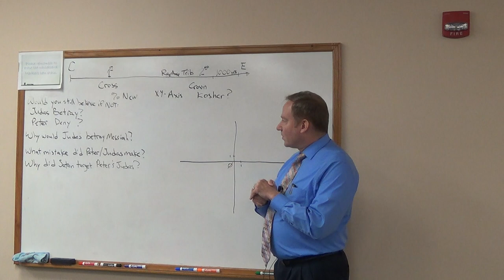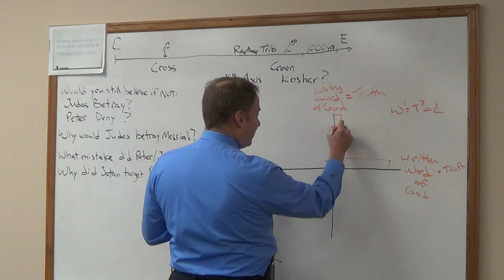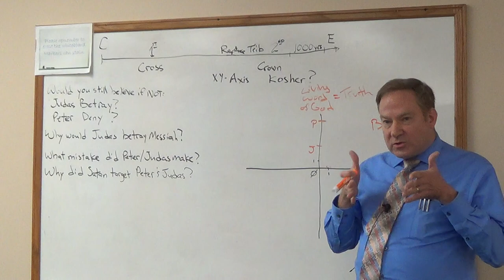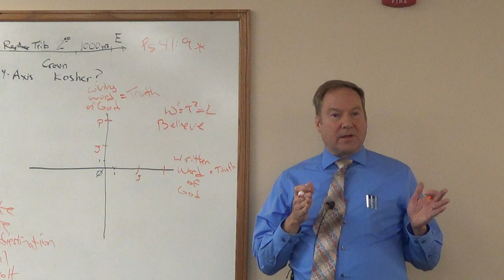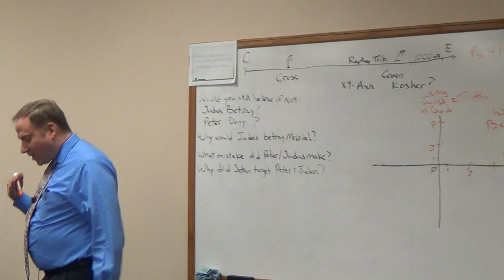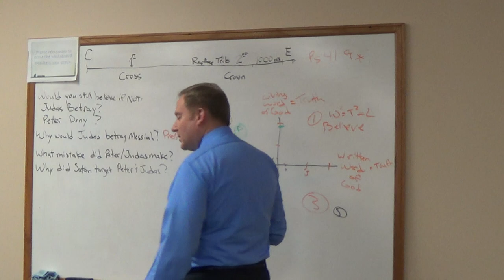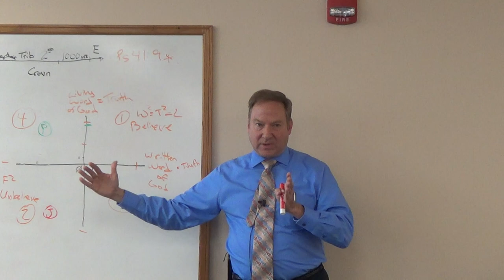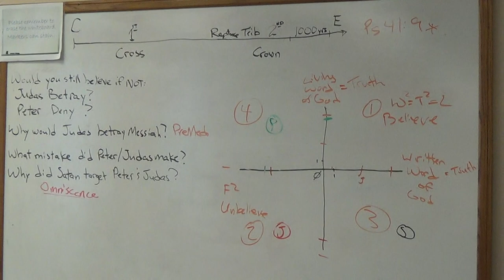Mark Robinson discussion on Peter and Judas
Discussion on Peter and Judas